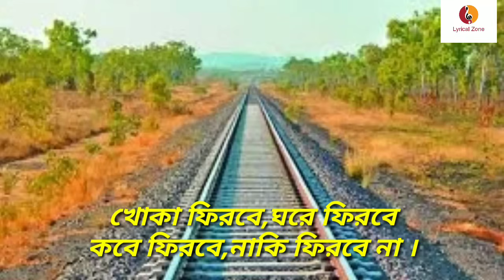সেই রেললাইনের ধারে লিরিক | Sei Rail Lainer Dhare Lyric | The Beautiful Song | LYRICAL ZONE